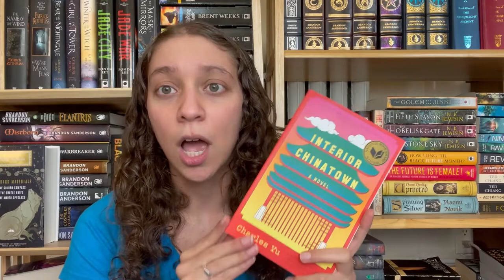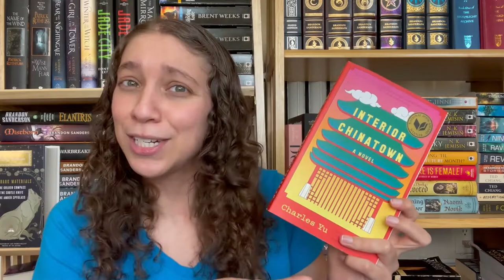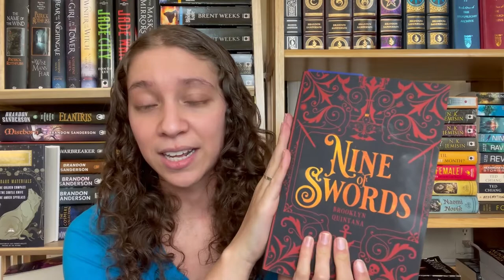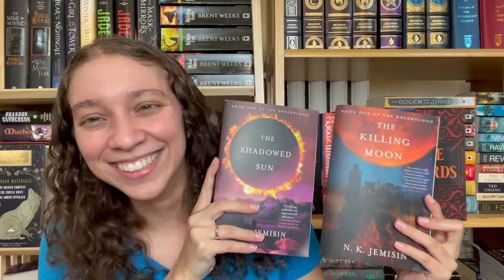Read a book in one day?? And started an anticipated fantasy debut! || FRIDAY READS || April 2021[CC]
Fynneas Fog: Nine of Swords by Brooklyn Quintana (she/her)

Channels Mentioned:
Jocelyn from @yogiwithabook